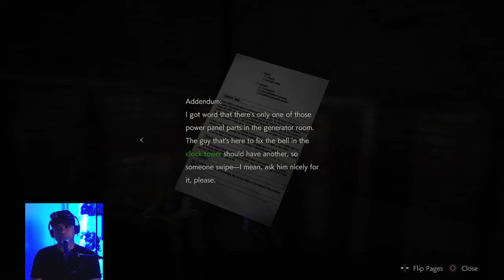Resident Evil 2 Remake | Who wears sunglasses at night?! - Leon B Part 2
We meet a mysterious individual who is so mysterious that she is shrouded in mystery.